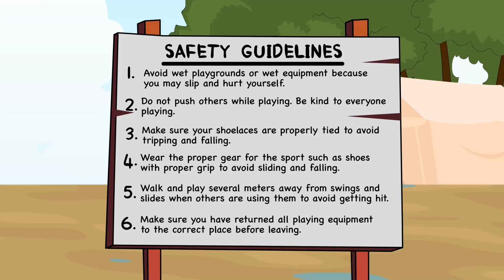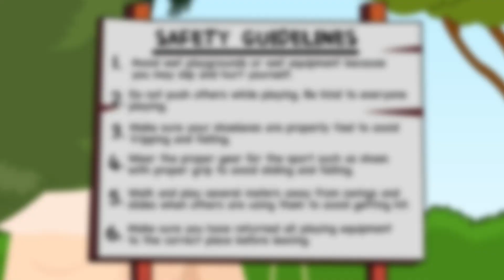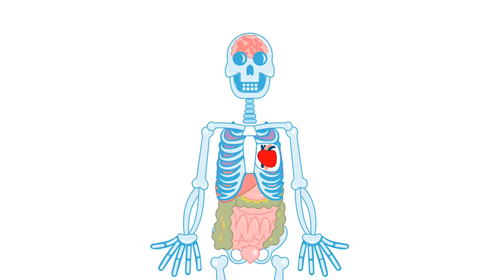Skeleton of Trust | Ubongo Kids | Full Episode